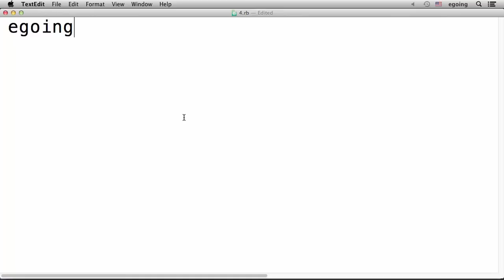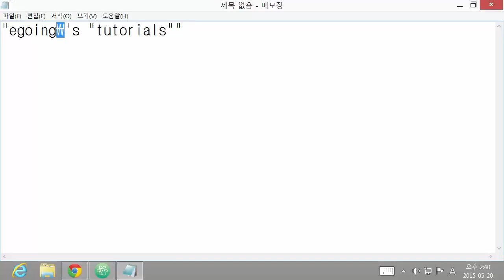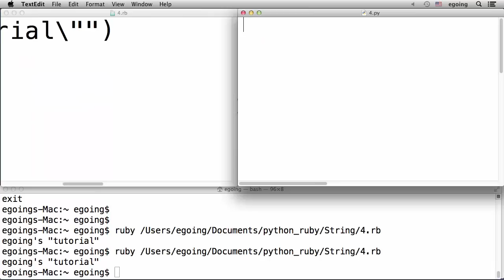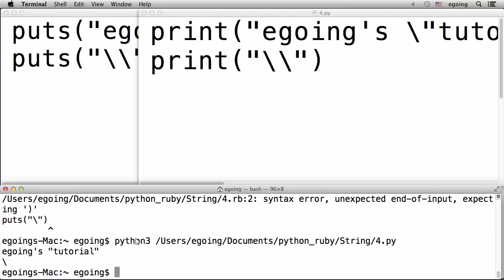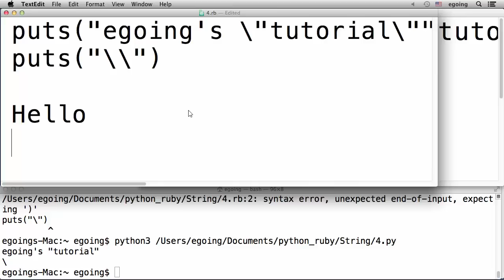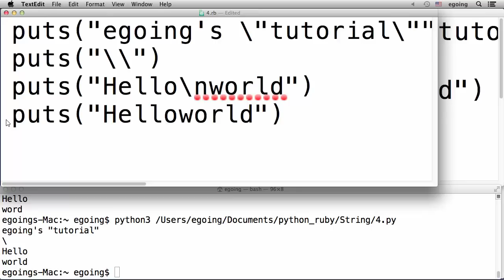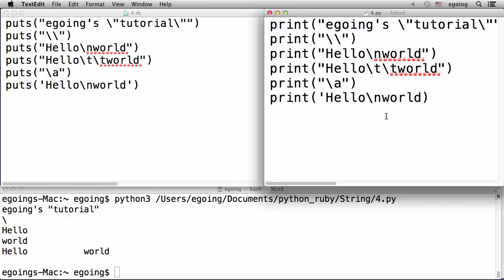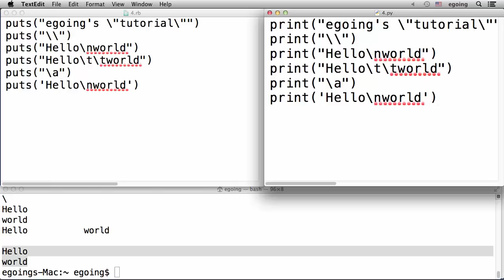Python & Ruby - 문자와 데이터 형 4 : 특수문자